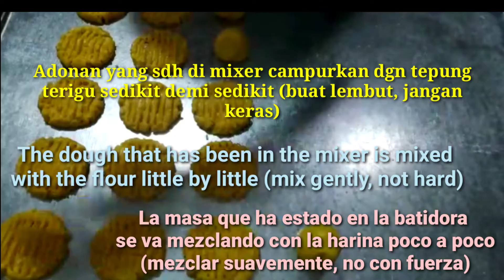PART 3_KOEK PEANUTS PASTRY _ KACANG KOEK_80s but Modern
Thank you for visiting My Channel "Garcia Panese Family".  This Koek Peanuts Cookies is My Creation.  All the Ingredients it's easy to get it.

How to do it ; Keep watching until is Over so you don't get to misunderstand🙏

Warm Regards,
Vero